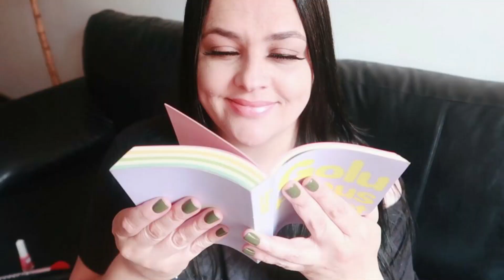GRÁVIDOS EM 2021, VIVER A VONTADE DE DEUS, MUDANÇA DE APARTAMENTO, BAIXA AUTO ESTIMA, NOVA ROTINA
Hoje, vamos compartilhar nossas metas de ano novo e resolvemos fazer diferente dessa vez. Traçamos 5 metas possíveis pra cada um e vamos compartilhar com você para te inspirar a fazer isso também. Respondemos a pergunta que mais fazem pra gente sobre gravidez , quando vamos ter filhos, e deixamos uma mensagem com essa resposta que pode acalmar seu coração, assim como acalmou o nosso.
Explicamos cada meta, como o porque quero emagrecer e também sobre autoestima . Espero que gostem!